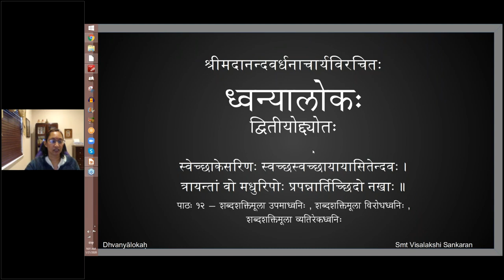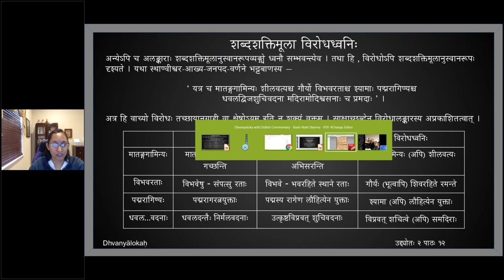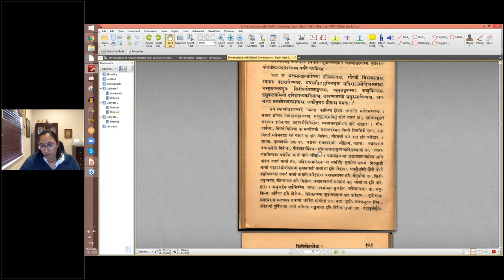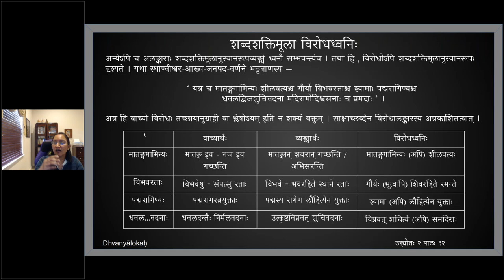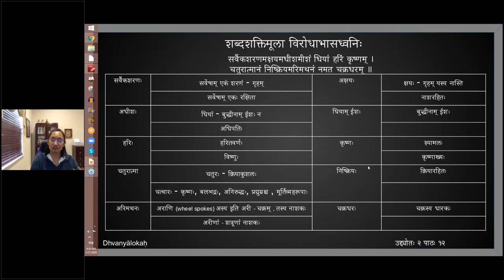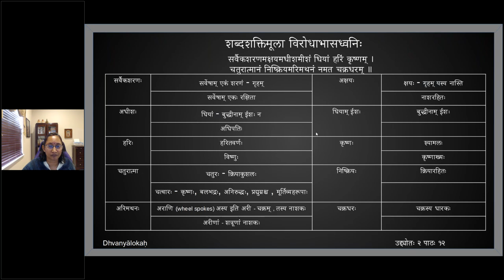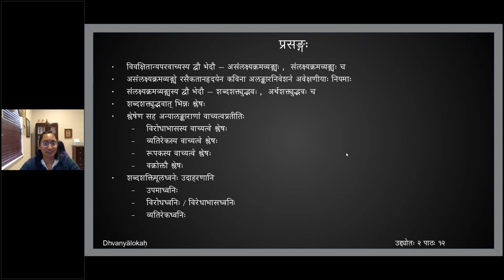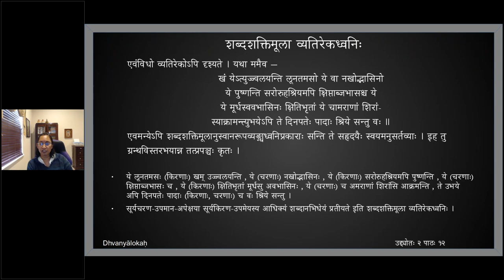ध्वन्यालोकः - द्वितीयोद्द्योतः - पाठः १२ (English Lecture)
Uddyota 2

पाठः १२ — शब्दशक्तिमूला उपमाध्वनिः , शब्दशक्तिमूला विरोधध्वनिः , शब्दशक्तिमूला व्यतिरेकध्वनिः

यथा वा —
दत्तानन्दाः प्रजानां समुचितसमयाकृष्टसृष्टैः पयोभिः
पूर्वाह्णे विप्रकीर्णा दिशि दिशि विरमत्यह्नि संहारभाजः ।
दीप्तांशोर्दीर्घदुःखप्रभवभवभयोदन्वदुत्तारनावो
गावो वः पावनानां परमपरिमितां प्रीतिमुत्पादयन्तु ॥

एषु उदाहरणेषु शब्दशक्त्या प्रकाशमाने सति अप्राकरणिके अर्थान्तरे , वाक्यस्य असम्बद्धार्थ-अभिधायित्वं मा प्रसाङ्क्षीत् इति , अप्राकरणिक-प्राकरणिकार्थयोः उपमानोपमेयभावः कल्पयितव्यः सामर्थ्यात् इति , अर्थाक्षिप्तः अयं श्लेषः न शब्दोपारूढ  इति विभिन्न एव श्लेषात् अनुस्वानोपमव्यङ्ग्यस्य ध्वनेः विषयः ।

अन्येऽपि च अलङ्काराः शब्दशक्तिमूलानुस्वानरूपव्यङ्ग्ये ध्वनौ सम्भवन्त्येव । तथा हि , विरोधोऽपि शब्दशक्तिमूलानुस्वानरूपः दृश्यते । यथा स्थाण्वीश्वर-आख्य-जनपद-वर्णने भट्टबाणस्य —

‘ यत्र च मातङ्गगामिन्यः शीलवत्यश्च गौर्यो विभवरताश्च श्यामाः पद्मरागिण्यश्च
धवलद्विजशुचिवदना मदिरामोदिश्वसनाः च प्रमदाः ’ ।

अत्र हि वाच्यो विरोधः तच्छायानुग्राही वा श्लेषोऽयम् इति न शक्यं वक्तुम् । साक्षाच्छब्देन विरोधालङ्कारस्य अप्रकाशितत्वात् ।

यत्र हि साक्षाच्छब्दावेदितः विरोधालङ्कारः , तत्र हि श्लिष्टोक्तौ वाच्यालङ्कारस्य विरोधस्य श्लेषस्य वा विषयत्वम् । यथा तत्रैव —
‘ समवाय इव विरोधिनां पदार्थानाम् । तथा हि — सन्निहितबालान्धकारापि भास्वन्मूर्तिः ’ इत्यादौ ।

यथा वा ममैव —
सर्वैकशरणमक्षयमधीशमीशं धियां हरिं कृष्णम् ।
चतुरात्मानं निष्क्रियमरिमथनं नमत चक्रधरम् ॥
अत्र हि शब्दशक्तिमूलानुस्वानरूपो विरोधः स्फुटमेव प्रतीयते ।

एवंविधो व्यतिरेकोऽपि दृश्यते । यथा ममैव —
खं येऽत्युज्ज्वलयन्ति लूनतमसो ये वा नखोद्भासिनो
ये पुष्णन्ति सरोरुहश्रियमपि क्षिप्ताब्जभासश्च ये
ये मूर्धस्ववभासिनः क्षितिभृतां ये चामराणां शिरां-
स्याक्रामन्त्युभयेऽपि ते दिनपतेः पादाः श्रिये सन्तु वः ॥
एवमन्येऽपि शब्दशक्तिमूलानुस्वानरूपव्यङ्ग्यध्वनिप्रकाराः सन्ति ते सहृदयैः स्वयमनुसर्तव्याः । इह तु ग्रन्थविस्तरभयान्न तत्प्रपञ्चः कृतः ।